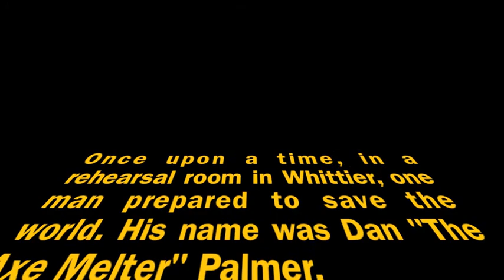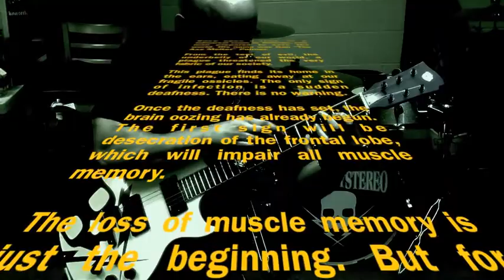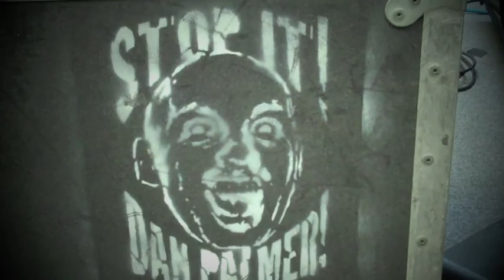DEATH BY STEREO & ASG Present: "Stop It Dan Palmer!"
MADNESS UNFOLDS AS DAN TALKS GUITAR AND FACIAL HAIR!